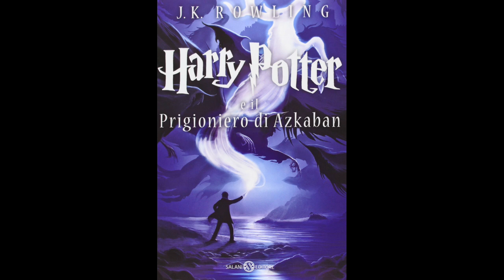4. Harry Potter e IL PRIGIONIERO DI AZKABAN (volume 3) Audiolibro - IL PAIOLO MAGICO